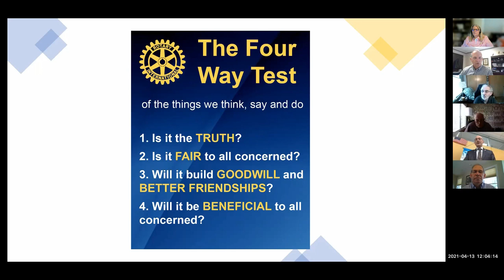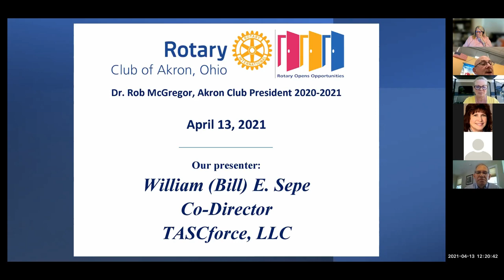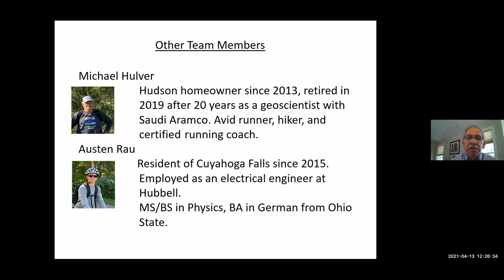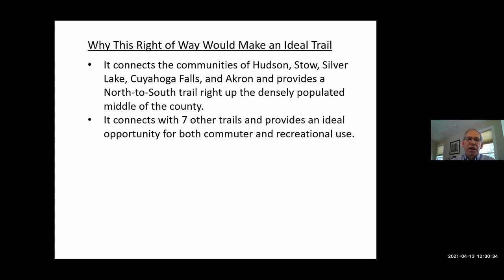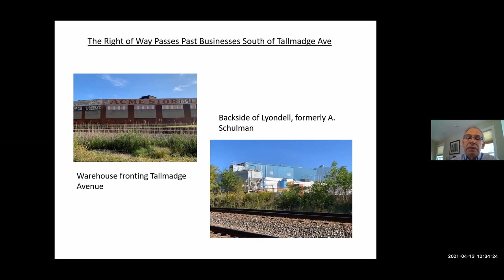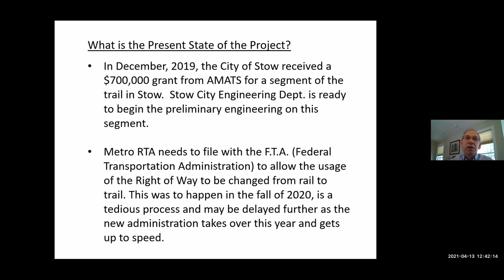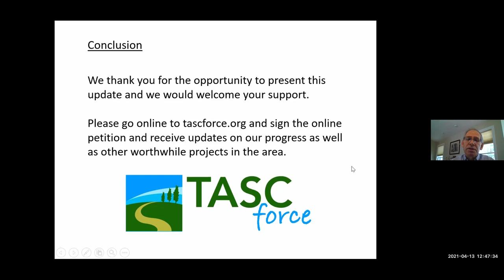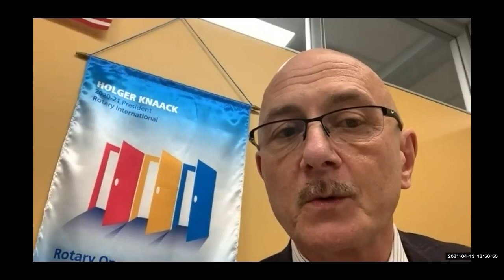William Sepe, TASCforce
"TASC" in the name TASCforce stands Trail Advocates of Summit County.  The "force" part of the name is a subtle suggestion about how determined we are.  Thus, we are a non-profit, all volunteer organization committed to promoting trails in Summit County, Ohio.

Veterans Trail is an abandoned railroad right of way runs through the cities of Akron, Cuyahoga Falls, Silver Lake, Stow, and Hudson.

Built in 1851, it has not been used since 1996 and will require tremendous investment in order to support rail traffic again.

It has long been recognized as an ideal trail opportunity and has been studied for more than 16 years.

But now the owner, Metro RTA, has indicated an interest in repurposing the right-of-way to be used for a multipurpose trail - as they did with the Freedom Trail.

And like the Freedom Trail, Summit Metro Parks considering  partnering with Metro RTA to seek funding, construct and maintain the corridor and any improvements.

Opportunities Provided by This Trail: Building a trail on a rail is less complicated and expensive as utility crossings and drainage are largely in place.

A rail trail is also safer because it is level and generally straight and has far less interaction with vehicle traffic.

The right-of-way passes through a densely populated section of Summit County yet includes stretches that are quite secluded and very scenic.​

Connects with 7 other existing or planned trails and will be ideal for recreational as well as commuter travel.​

Provides a unique opportunity to honor the commitment of all the veterans who have served.